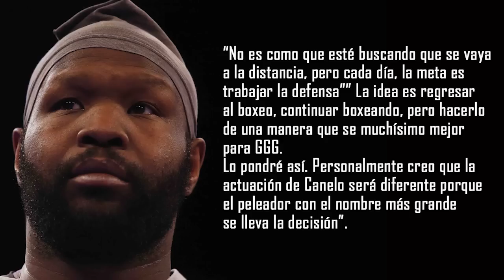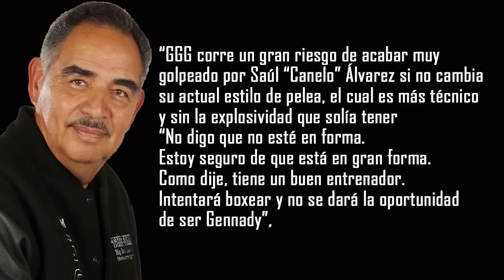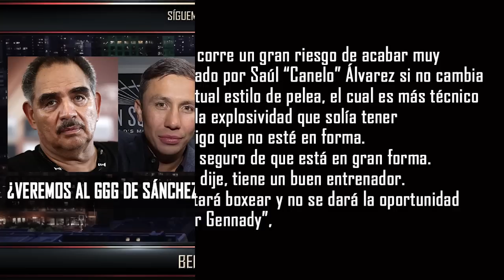Análisis: ¿Con cuál receta GGG vence a Canelo? ¿Con la de Banks o la de Abel Sánchez?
Canelo se prepara para destruir y retirar a GGG. Golovkin se prepara para vencerlo con una mezcla de los dos GGG: el de Sánchez y el de Banks. Sánchez vaticina que será noqueado y Banks que sorprenderá a Canelo. ¿Cuál tiene razón? Vea la respuesta y la conclusión en este video.